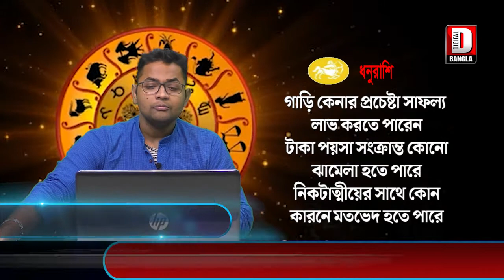ভাগ্যচক্র....দেখুন কেমন যাবে আজকে আপনার দিনটি। ...